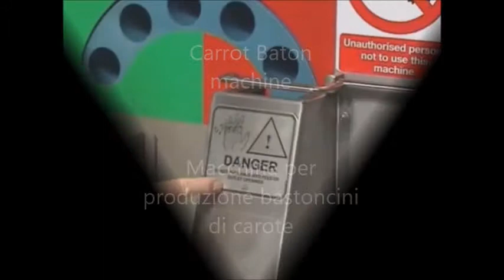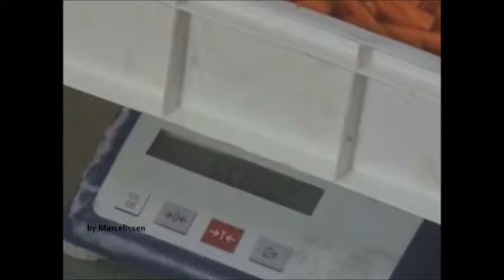Macchina per la produzione di bastoncini di carote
Sgorbati Group massimizza il tuo tempo con soluzioni su misura per la lavorazione degli ortaggi.
Visita il nostro sito e scoprirai perchè siamo dei Fornitori di Tempo.